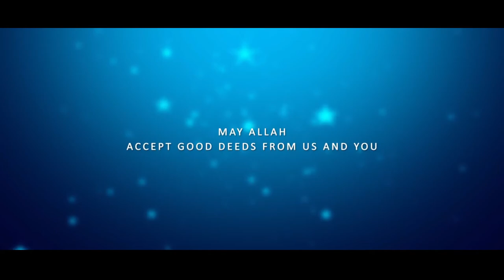Template for message2